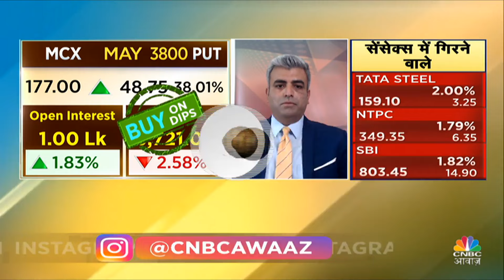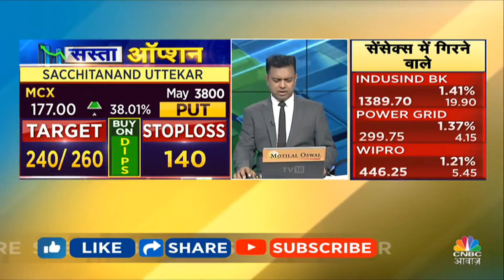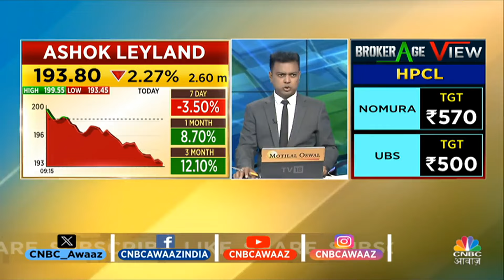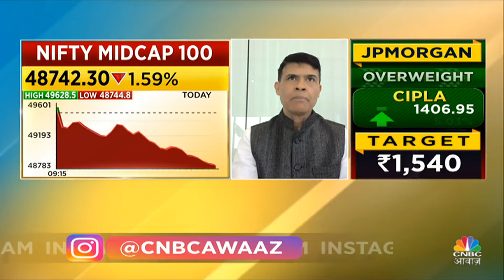F&O Trading: JSW Steel पर BUY Call, शेयर बेचने में मिलेगा फायदा? | Stocks to Watch | Share Market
F&O Trading: JSW Steel के शेयर में Market Expert ने Sell की सलाह दे दी है. देखिए Pehla Saude मे क्यों आई JSW Steel को बेचने ती सलाह, क्या अब कमा नहीं दिखा पाएगा शेयर? क्या है निफ्टी का करेक्ट लेवल देखें वीडियो में.

n18oc_business